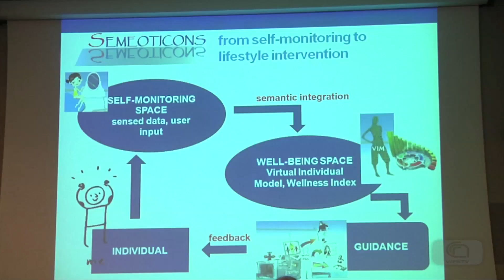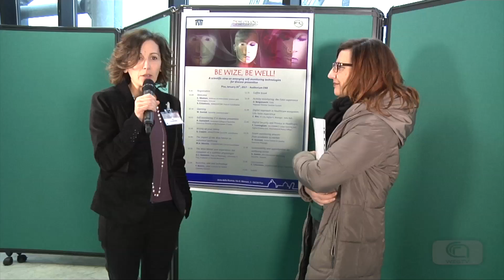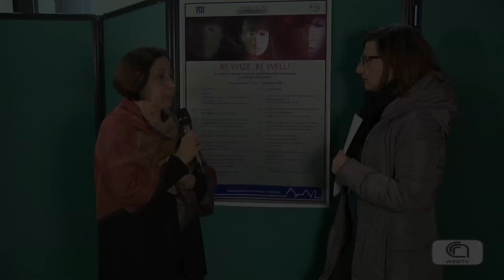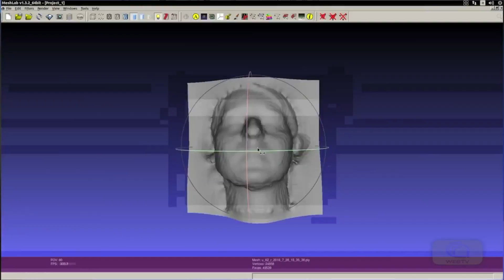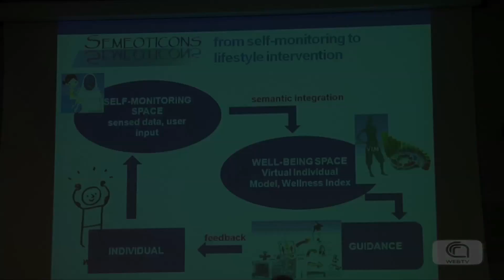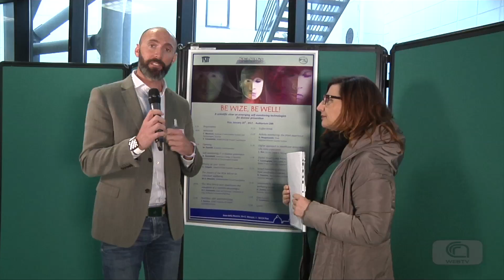"Be wize, be well!" con lo specchio "magico" della salute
“Be wize, be well!” è il convegno che si è svolto il 20 gennaio nell’Area della ricerca del Cnr di Pisa, dedicato al progetto di ricerca europeo ICT-for-Health denominato Semeoticons (abbreviazione di SEMEiotic Oriented Technology for Individual’s CardiOmetabolic risk self-assessmeNt and Self-monitoring), durato tre anni e che si è concluso alla fine del 2016. Il progetto è stato coordinato dal Cnr di Pisa, rappresentato dall’Istituto di scienza e tecnologie dell’informazione e dall’Istituto di fisiologia clinica.